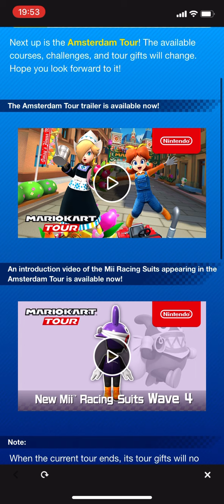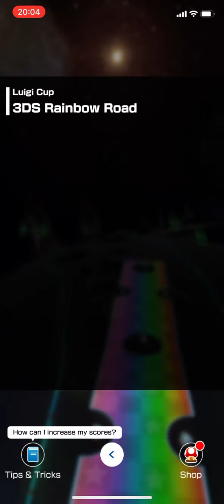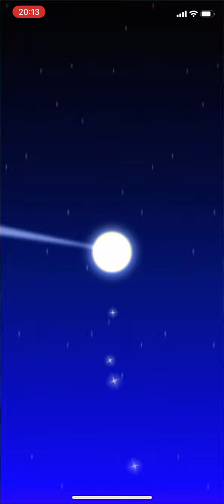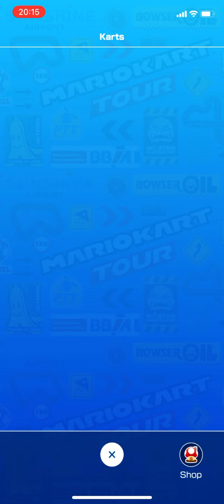Mario Kart Tour gameplay #382 (Yoshi tour)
Game info
Name: Mario Kart Tour
Developer: Nintendo
Publisher: Nintendo
Platform: Smart Devices (iOS & Android)
Release date: 25th September 2019

If you would like to add me on the game
Player ID : 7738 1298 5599